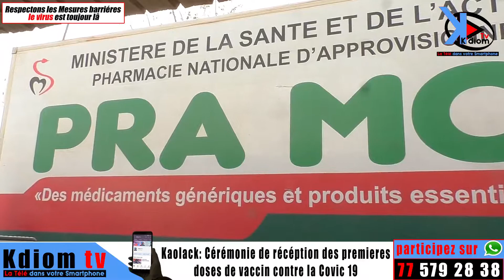Kaolack: Cérémonie de réception de vaccin contre la covid 19 par le Gouverneur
Vaccin contre la Covid 19